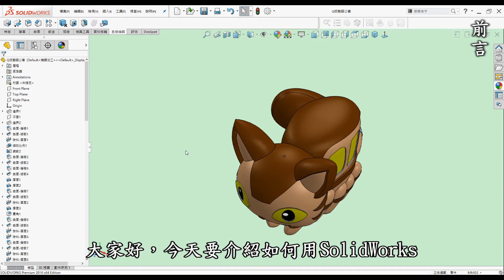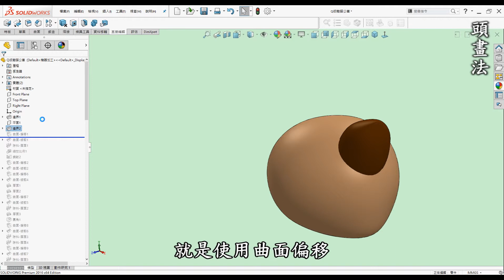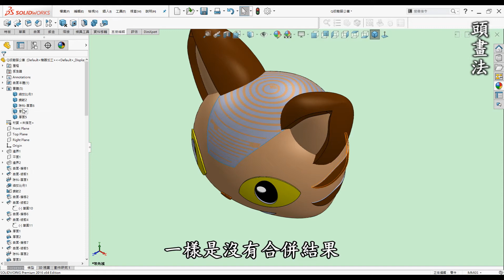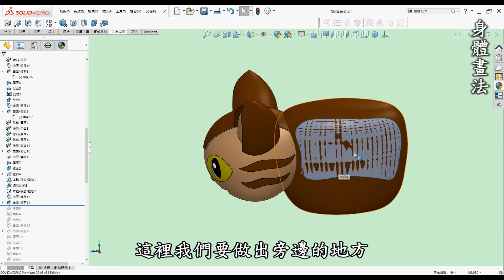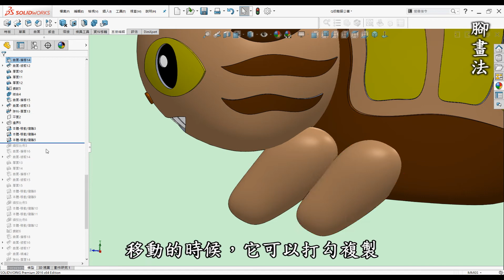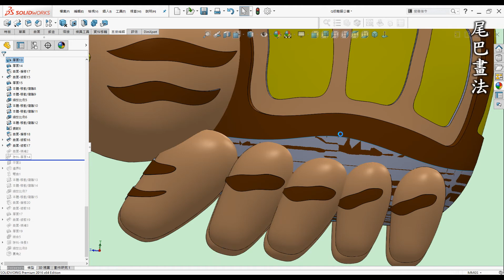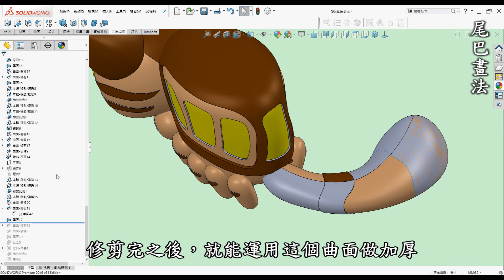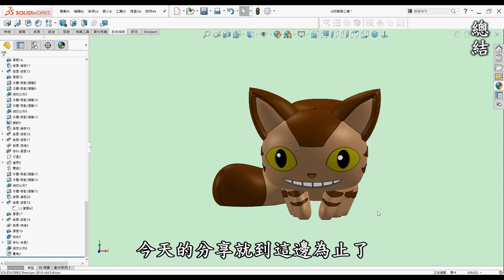龍貓公車破解3D畫法-如何使用SolidWorks邊界填料.偏移.彎曲.多本體繪製Q版龍貓公車並運用3D列印製作[中英字幕]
00:00 開頭
00:20 前言
01:10 教學-頭畫法
07:00 教學-身體畫法
09:17 教學-腳畫法
12:35 教學-尾巴畫法
17:09 總結
18:08 運用在3D列印

●前言

3D列印是每一位有在使用3D軟體設計者的福音，它顛覆了以往的加工方式將虛擬3D實現出來，近幾年來普及化至家用型，讓設計者可以快速圓夢的工具。